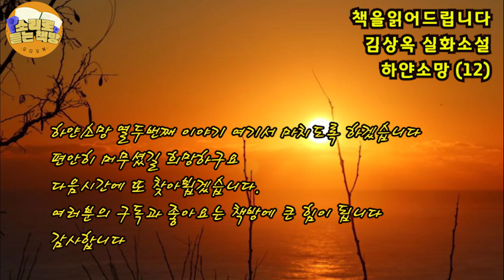[장편소설오디오북] 하얀소망 2권(12)/ 김상옥 실화소설/부산에서 성희와 연호가 형우를 향해 손을 흔들던 모습!! 그 순간이 마지막이 될줄은....